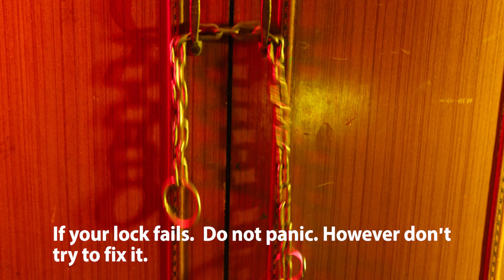THE SUMMONING (SHORT HORROR FILM)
He summoned an evil entity during lockdown and now he is stuck with it.